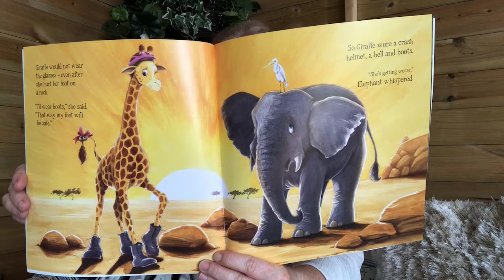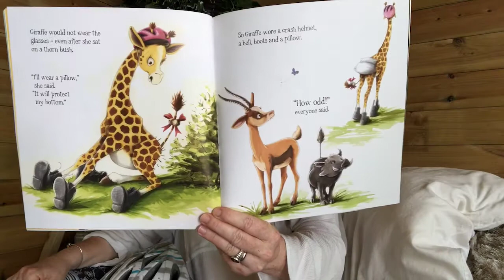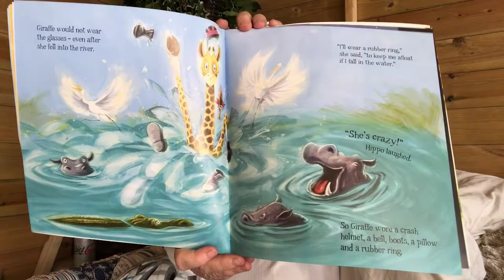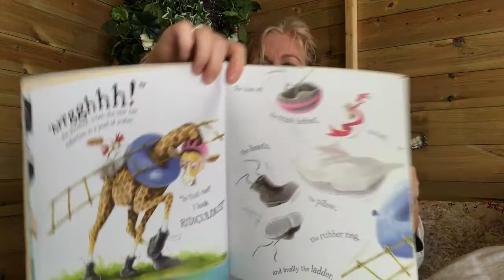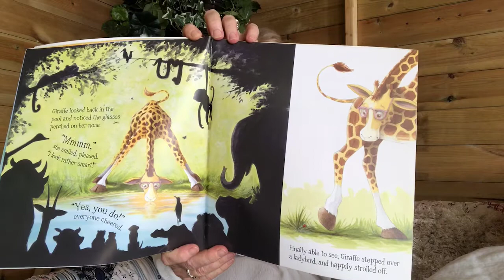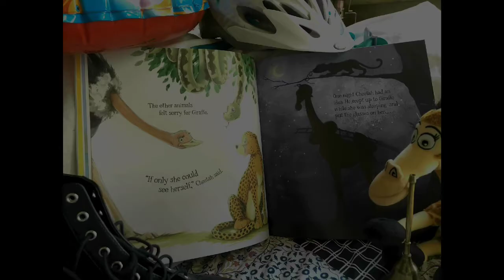Signed Story - The Short-Sighted Giraffe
A story signed for you by Mrs Sugden.  Enjoy the story or practise some signs !